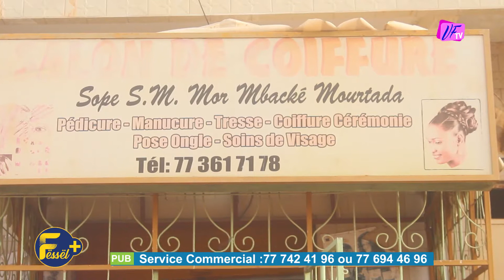Feusseul + à Bambey : Spécial Mode Tabaski ; accessoires et habillements